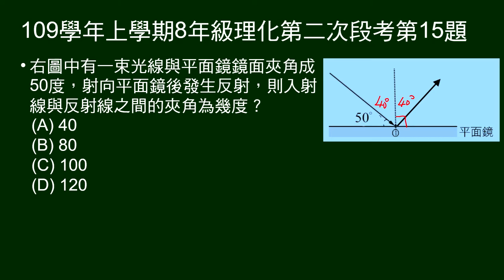109學年上8年級理化二段第15題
光束與平面鏡夾角50度，問入射線與反射線夾角為幾度？